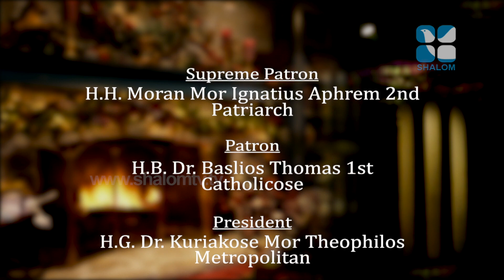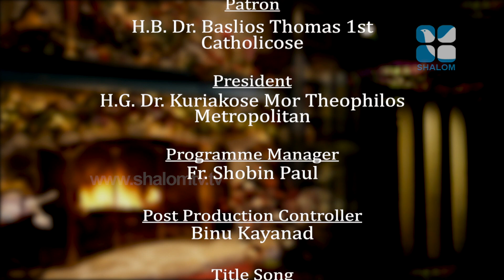Santhwanam | H G Zacharias Mor Philaxinos | EPS:1147 | DECEMBER-15-2021 | Shalom TV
വചന വിരുന്ന്.